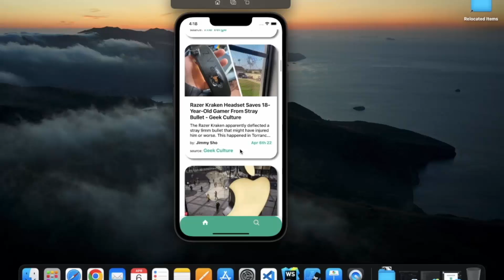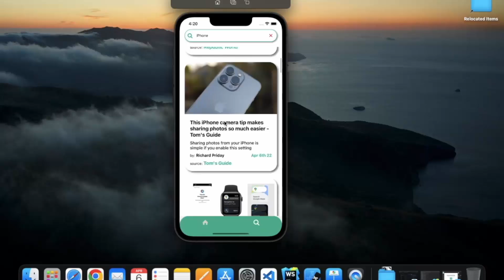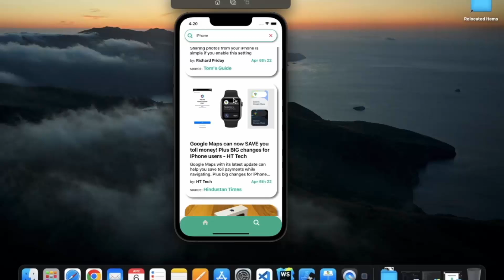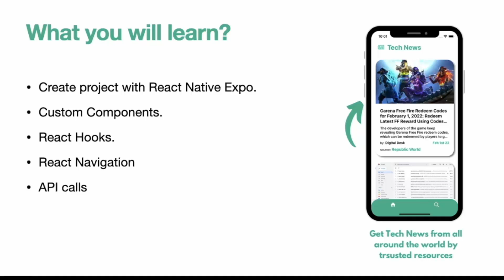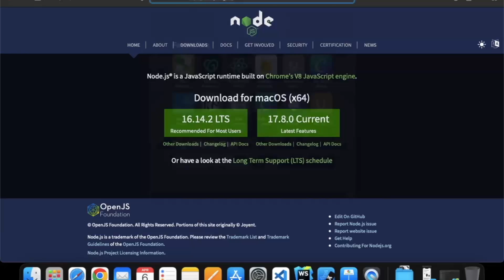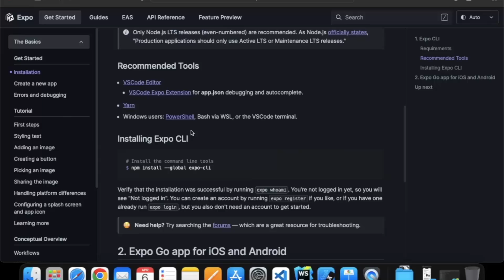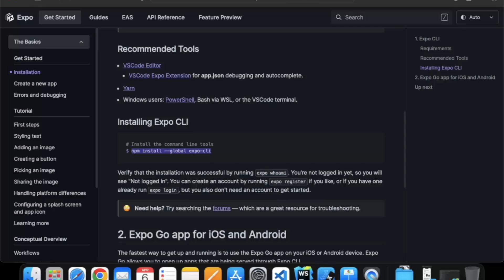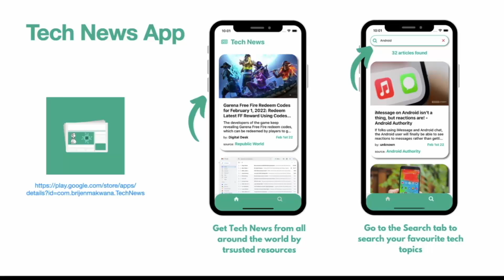How To Build A News App Using React Native 1 - Introduction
Welcome to this course on  React Native,   We will build Tech News app with React Native. . React Native is used hybrid mobile app development. Facebook’s React Native user interface (UI) design which is designed to support IOS and Android OS both platforms. React Native allows developers to develop apps by using JavaScript but at a much faster.

Welcome to this course on React Tutorial of Beginners. This React Developer Online Course will teach you the basics of Front End web development. React is a declarative, efficient, and flexible JavaScript library for building user interfaces. React is a JavaScript library for building Front end interfaces.